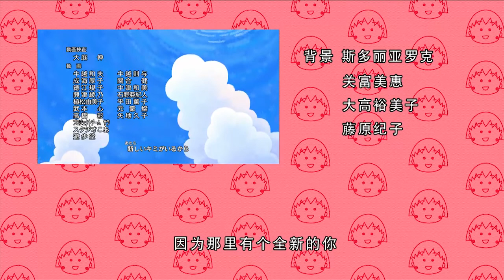櫻桃小丸子 #899 小丸子弄丢了成绩册／妈妈的嗓子哑了